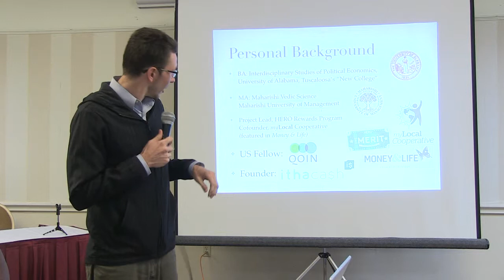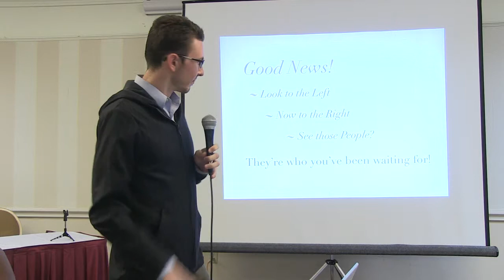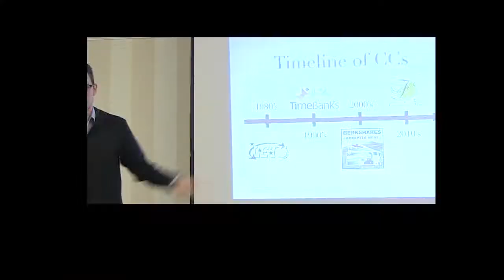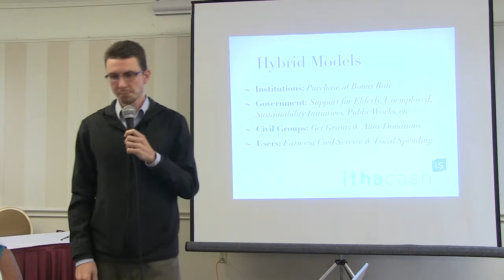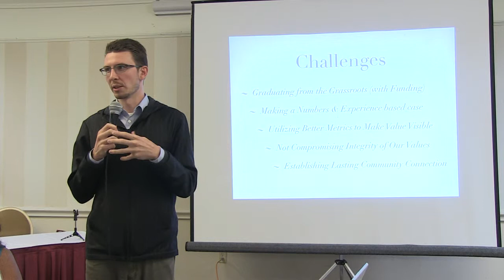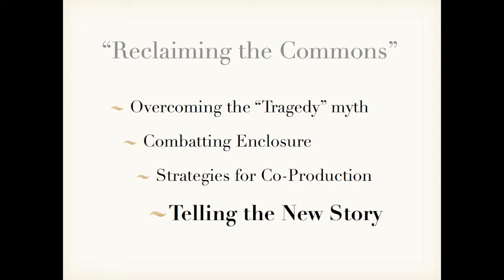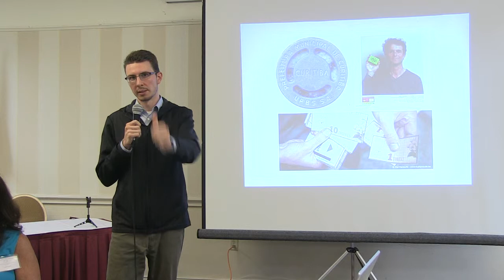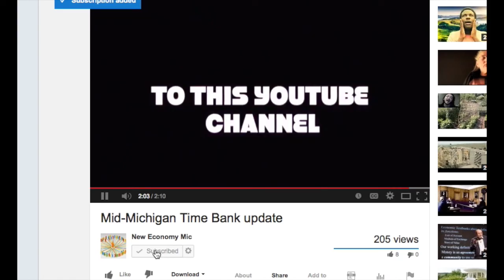Scott Morris 2014 Summer Global Exchange Gathering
Scott Morris or AmeriQoin and Ithacash
Also Check out his tedx talk